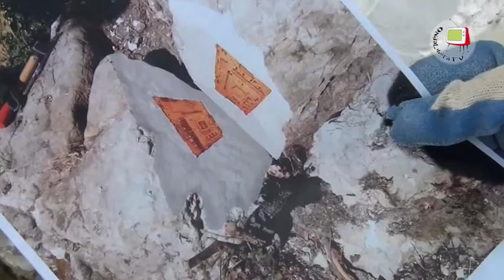Fossombrone - Zaffina per la Land Art 2015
La Casa degli Artisti di Sant'Anna del Furlo (Fossombrone, PU) è in fermeto, sta infatti per iniziare la sesta Land Art al Furlo. Al lavoro in questi giorni Fiorenzo Zaffini che sta realizzando la sua opera. Per conoscere in anteprima le opere di questa edizione è possibile visitare la pagina facebook e il sito landartalfurlo.it.